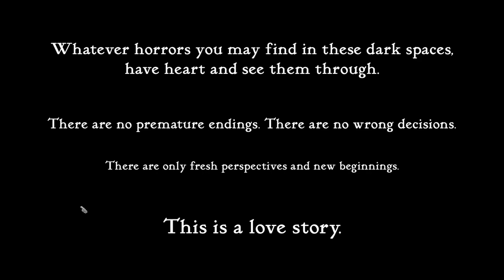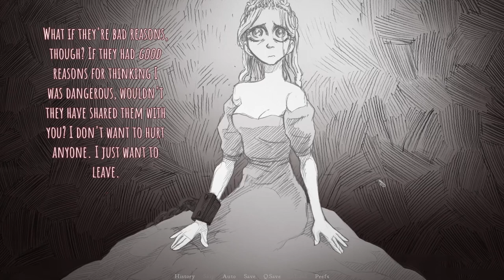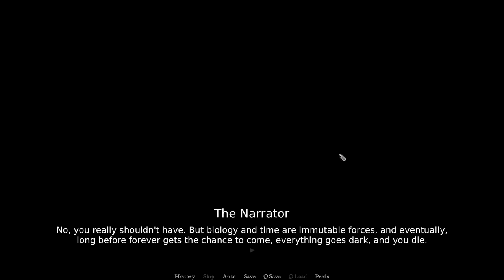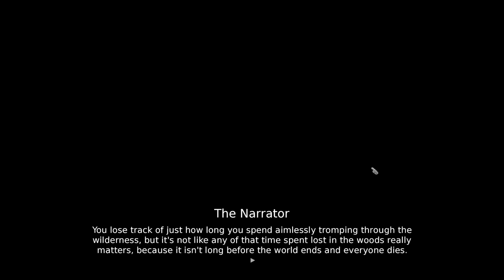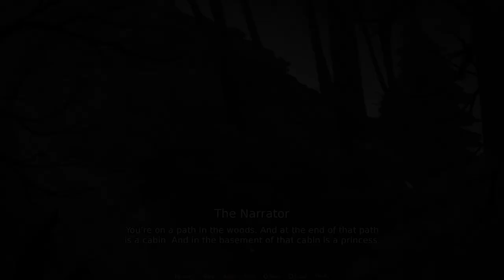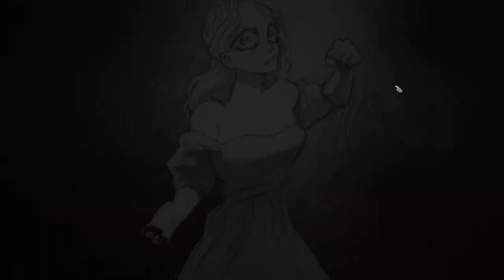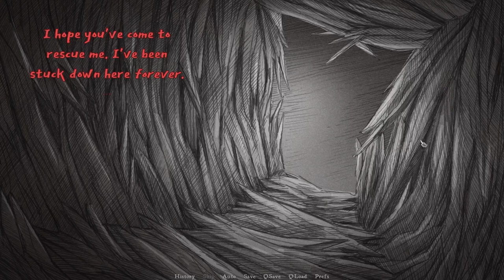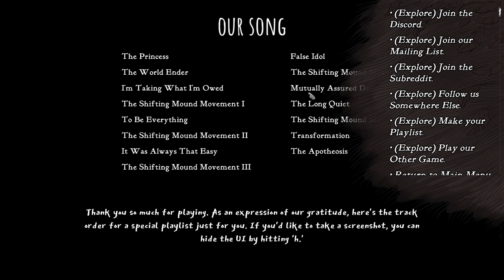Slay the Princess - Full Game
Slay the Princess is a choice-driven psychological horror visual novel/dating sim from the creators of Scarlet Hollow. In it we must slay a princess.

This is our full playthrough in one video.